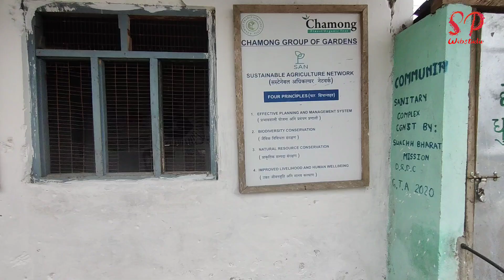Soom Tea Estate | Darjeeling | Moto vlog | Sangeet Pradhan | Sad story of Soom tea garden people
This is a moto vlog and exploring SOOM TEA ESTATE of Darjeeling the queen of hills .

     Soom tea garden is a tea garden 10km away from darjeeling town with simple people and having great possibilities of tourism attractions,  with beautiful landscapes and view points .

Please visit Soom tea garden.